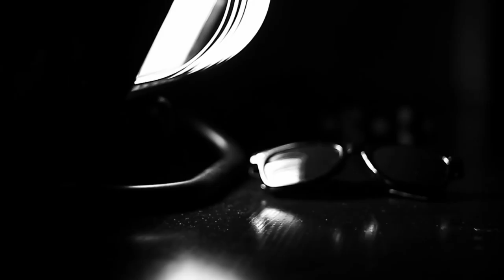Light in the Dark v.2